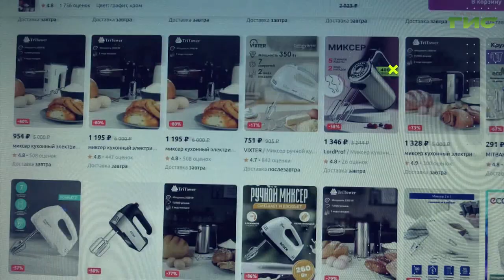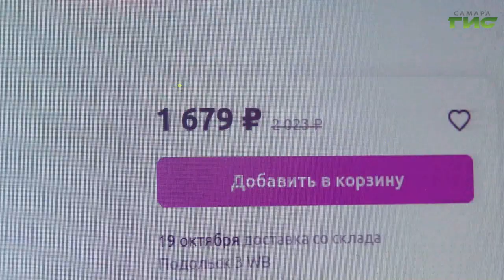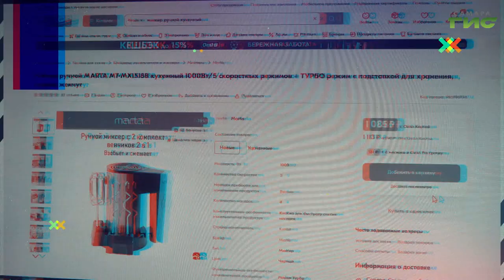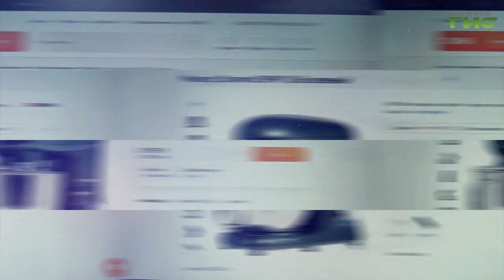Как правильно выбрать миксер для дома / "Shopping-ГИД" от 19.10.2023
Как выбрать миксер для кухни: материал, параметры, топовые модели. Смотрите "Shopping-ГИД".